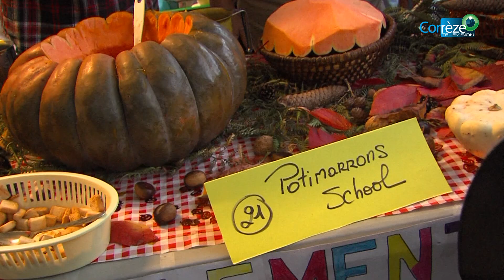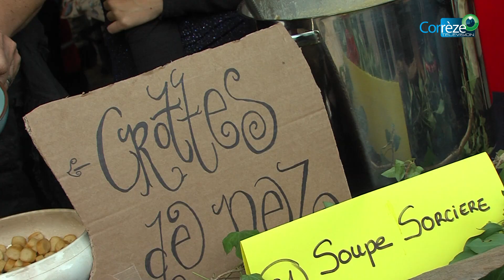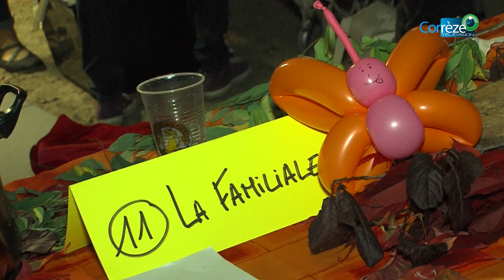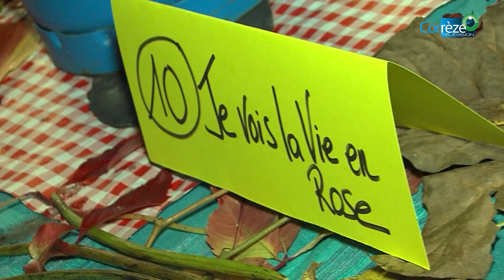Fête de la soupe 2017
Pour cette 9ème édition de la Fête de la Soupe, 54 soupiers se sont retrouvés au jardin public d'Argentat-sur-Dordogne.
Plus de 1000 visiteurs sont venus partager cette ambiance festive et conviviale, découvrir les différents breuvages et élire le plus beau stand et la meilleure soupe.